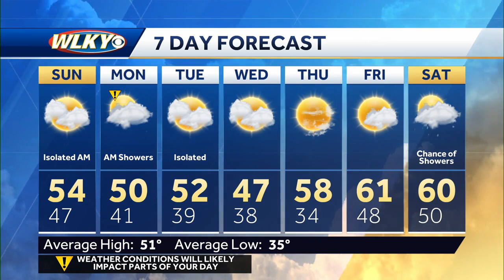Isolated shower Sunday AM, then some sunshine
WLKY Meteorologist Daniel Johnson has the forecast.